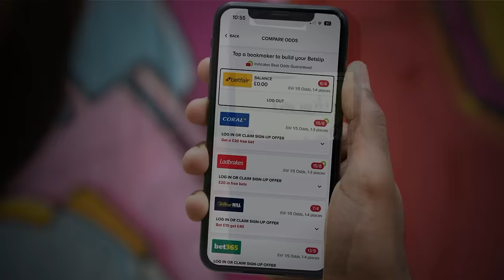Australian PGA Championship & Joburg Open | Steve Palmer’s Golf Betting Tips | The Sweet Spot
Get the latest golf betting tips for the upcoming Australian PGA Championship & Joburg Open as Jack Reeve and Steve Palmer take a look at this week’s tournaments.

The team also take a look back at the DP World Tour Championship & The RSM Classic from last week analysing who stood out, as well as who underperformed. Steve gives us his best predictions for this week's tournaments, including other selections who could be worth backing in the markets.

00:00 - Intro
01:53 - 🎉 Steve Palmer’s DOUBLE 🎉
05:25 - DP World Tour Championship review
10:22 - The RSM Classic review
15:30 - Australian PGA Championship preview
26:10 - Joburg Open preview
35:20 - Best Golf Tips of the Week

⛳ Get all the BEST sports betting analysis and tips from the Racing Post

18+ Gamble Responsibly